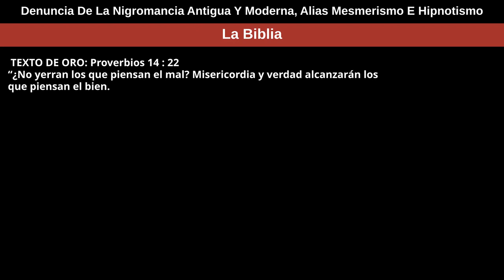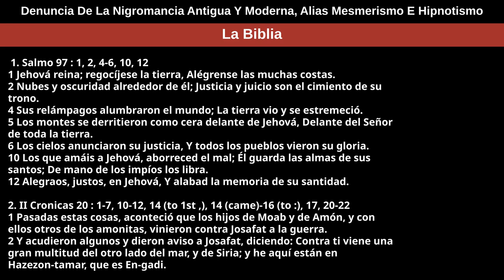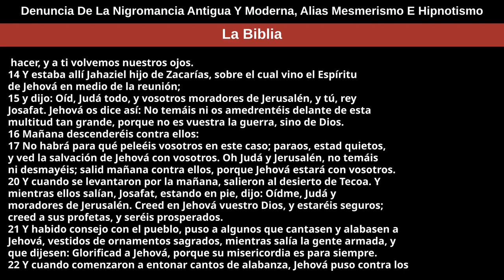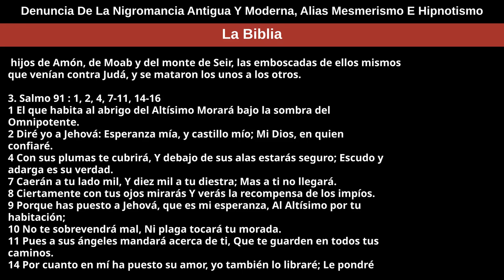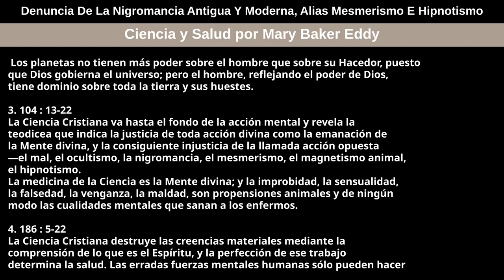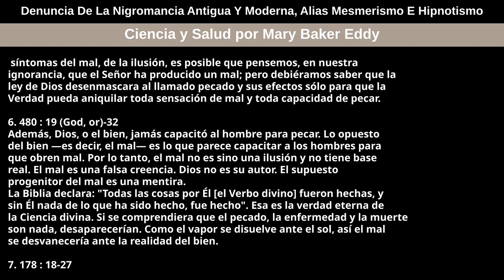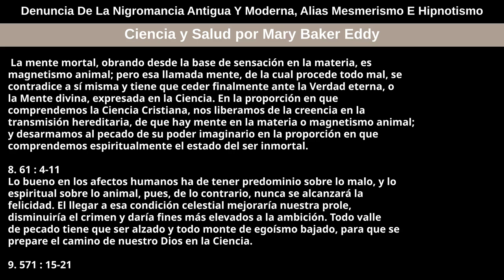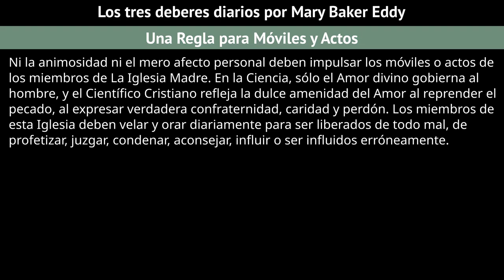28 de mayo de 2023 — Denuncia De La Nigromancia Antigua Y Moderna, Alias Mesmerismo E Hipnotismo